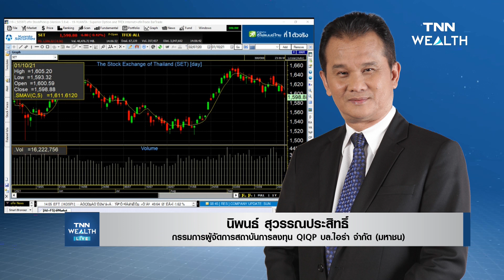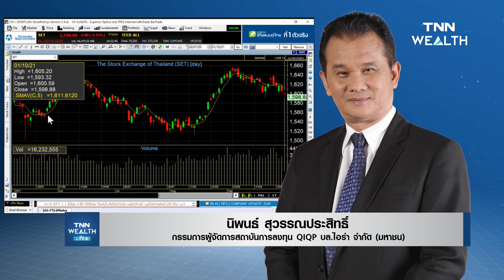วิเคราะห์ภาพรวมตลาดหุ้น I TNN Wealth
วิเคราะห์ภาพรวมตลาดหุ้น กับ นิพนธ์ สุวรรณประสิทธิ์ กรรมการผู้จัดการสถาบันการลงทุน QIQP บล.ไอร่า จำกัด(มหาชน)